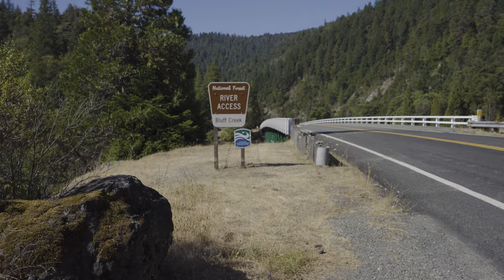We found this in Bluff Creek! *Exploring, Exhaustion, Emergency camping*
We always wondered how tough it would be to get through the untamed section of Bluff Creek. We didn't know if we would make it 3miles, or 30 feet. We hit a dangerous level of exhaustion, but saw something amazing.